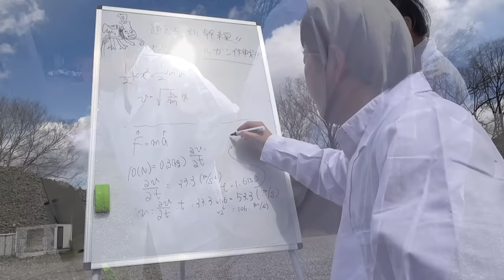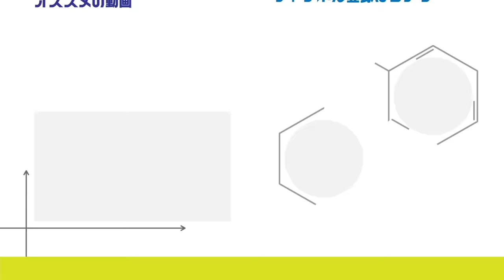【魔改造】プラレールは大人が本気を出すと時速何キロ出るか実験した結果ｗｗｗｗｗｗｗｗｗｗｗｗｗ【阪大全面協力】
イトレオ先生のTwitter

こんなにワクワクする撮影は初めて、と感じるほどに楽しい撮影でした
サイエンスって楽しい
こういった大規模な撮影をもっと行って、その楽しさを伝えれたらいいなあ。

消防法やドローン使用の特別な許可を取って撮影させてもらっています。良い子は真似しないように。

編集：マコ